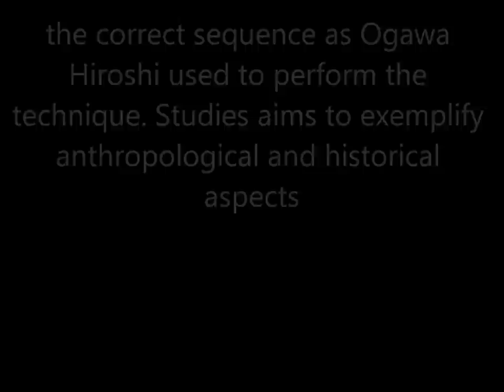Ogawa Ryu Italy November Teach Moments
In Brescia - Italy - with Sandro Savoldelli